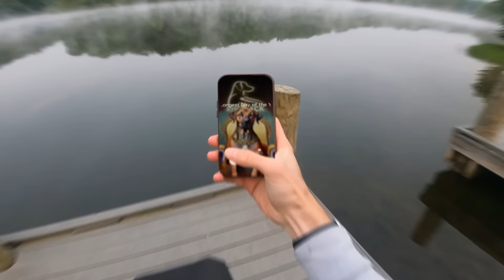It's the Longest Day of the Year 2023!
Happy Longest Day of the Year from Rhoback! With 15+ hours of sunlight, it’s our favorite day to CraveActivity. We hope everyone makes the most of their LDOTY! 🙌